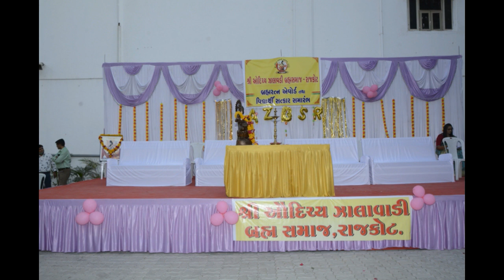શ્રી ઔદિચ્ય ઝાલાવાડી બ્રહ્માસમાજ, રાજકોટ દ્વારા આયોજિત એવોર્ડ કાર્યક્ર્મ 13,માર્ચ 2022